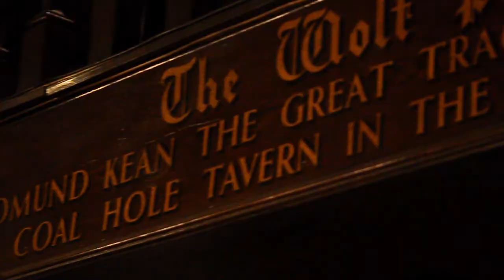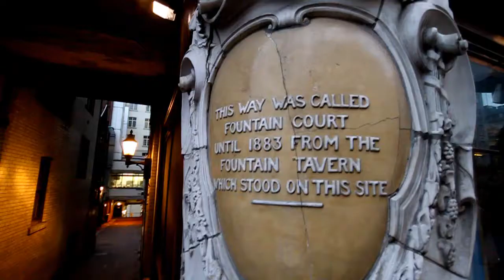EPISODE 2 HISTORY HERSTORY Presents the History of the British Pub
Presenter Neil Frost has a look at the Great British Pub. This fascinating and lubricating institution is woven in to the history of Great Britain and long may that continue.